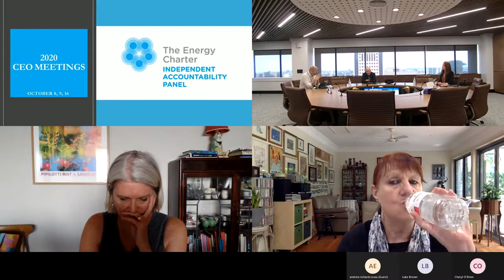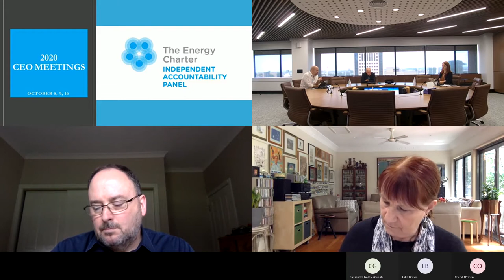Ausgrid CEO Meeting 2020